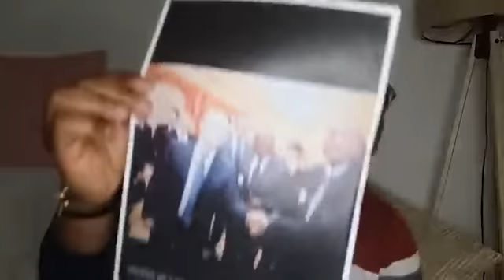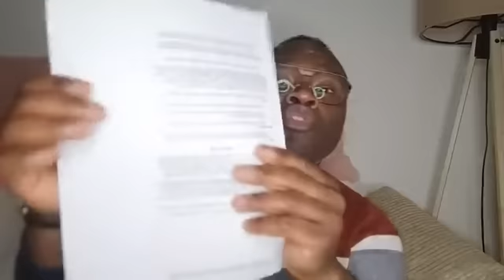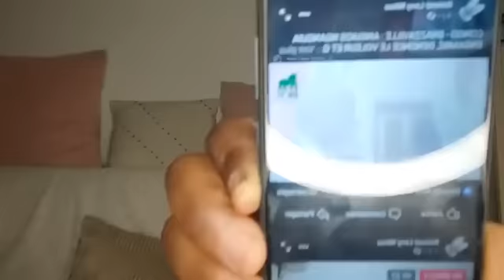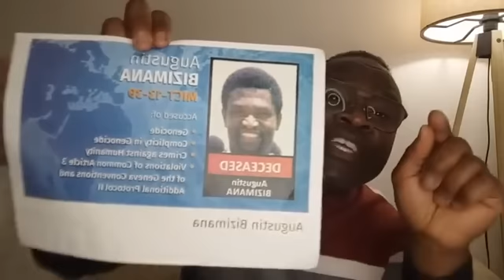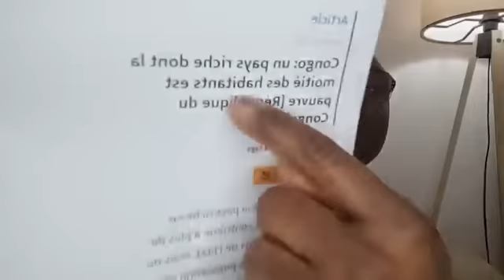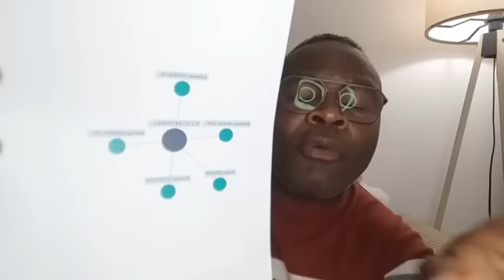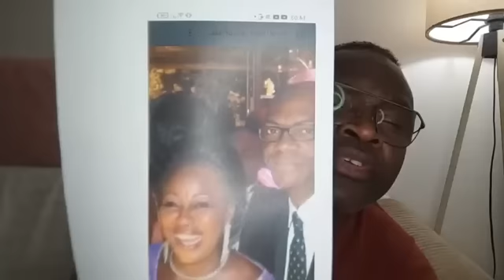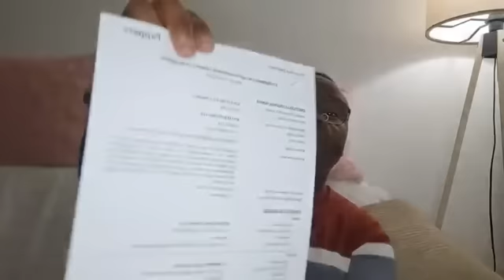Mr.NITOU :" UN IMMEUBLE DE 3.150.000,00 EUROS PAYÉ COMPTANT PAR JULIENNE SASSOU NGUESSO EN FRANCE ".